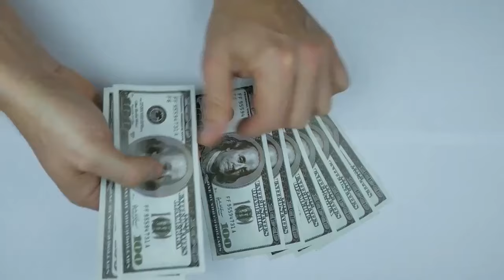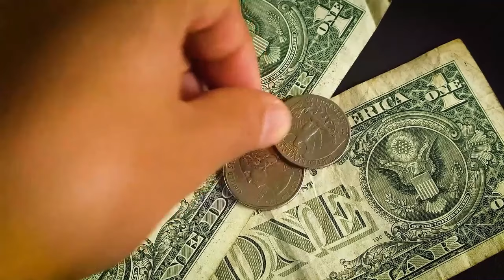Atilla Yeşilada rekor rakamı duyurdu: '15 bin seviyesine gidiyor!' Rekor Kazanç Sağlayacak !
Ekonomi yorumları vatandaşlar tarafından yakından takip edilen isimlerden Atilla Yeşilada'dan dikkat çeken çeken açıklama geldi. Borsaya dair öngörülerde bulunan Yeşilada, yatırımcıları uyardı. İşte ayrıntılar...

Mert Başaran ilk kez açıkladı: 'Kuyumcuya koşmayın!'
Ekonomist Mert Başaran, altın yatırımcılarına uyarıda bulundu. Acil ihtiyaç durumlarında varlıklarını zararına satmanın büyük bir hata olduğunu aktaran Başaran'ın açıklamaları dikkat çekti. İşte uzman isimden 'altın' tavsiyeler...

Altın ve Para Piyasaları Uzmanı İslam Memiş'in 2024 hedef altın fiyatı belli oldu. Gram altın, çeyrek altın ve Cumhuriyet altını başta olmak üzere altın fiyatları tarafındaki gelişmeler düğün sezonunun yaklaşmasıyla yakından takip ediliyor. ABD enflasyon verisi sonrası altın fiyatları son 4 haftanın zirvesine çıktı. Ons altın 2.385 dolara kadar yükselirken ondan aldığı destekle gram altın fiyatı 2.470 TL'ye ulaştı. Memiş, altın fiyatları için o tarihe işaret ederek, "Düşüşlerin kalıcı olacağını söylemek zor" dedi.

Ekonomist Selçuk Geçer dolar için "Gerçek değerine ulaştığında büyük çalkantılar yaşanır" diyerek "Dolar çok ciddi bir şekilde değer kaybedecek" uyarısında bulundu.

Altın yorumları dolar yorumları kripto piyasası yorumları borsa yorumları bist100 yorumları gramaltın yorumları gram gümüş yorumları ons altın yorumları ons gümüş yorumları fon yorumları konut piyasası yorumları otomobil piyasası yorumlarıselçuk geçer,dolar,dolar yorumları,selçuk geçer son videosu,selçuk geçer son video,selcuk gecer,selcukgecer,selçukgeçer,altın,borsa,haber,son dakika,ekonomi